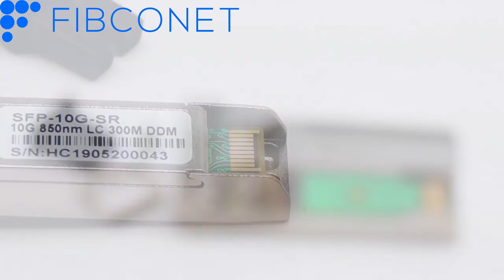SFP-10G-SR Fiber Optic 300m 10g 850nm Single Mode Dual Fiber Transceiver SFP Chinese factory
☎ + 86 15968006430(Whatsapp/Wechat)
✅Skype: jamie52120.
Port: Ningbo, China
Production Capacity: 80000pieces/Month
Type: Fiber Transceiver
Wiring Devices: Integrated Wiring
Certification: CE, ISO, RoHS
Condition: New
Information Content: Data
Support Network: Ethernet